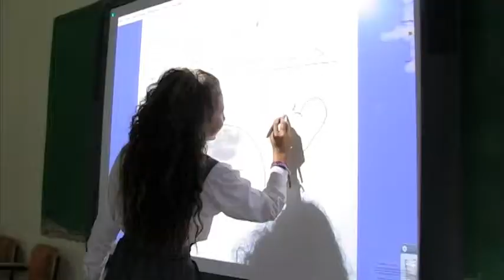2 Convenio Gobernación -- Sena para bilingüismo virtual